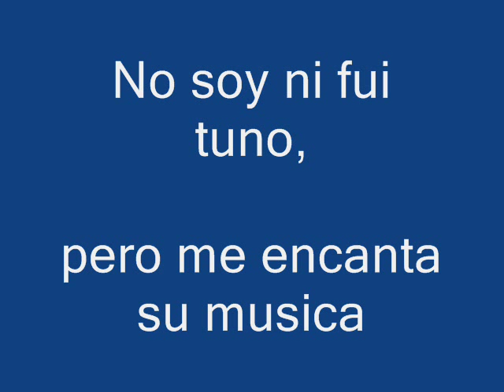De Aventon Estudiantina de Guanajuato.wmv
Una cancion que me encanta cantada magistralmente por la Estudiantina de Guanajuato